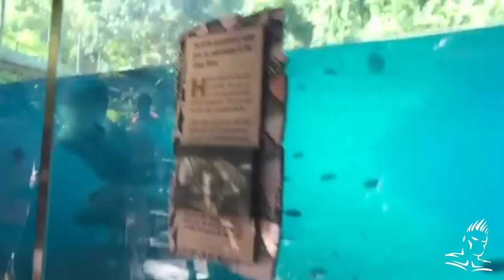Silverbacks stare down-Jay at the San Diego Zoo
Jay spends a bit time at one of his favorite places, the San Diego Zoo in California.  Cool footage courtesy of Victor Jackson.